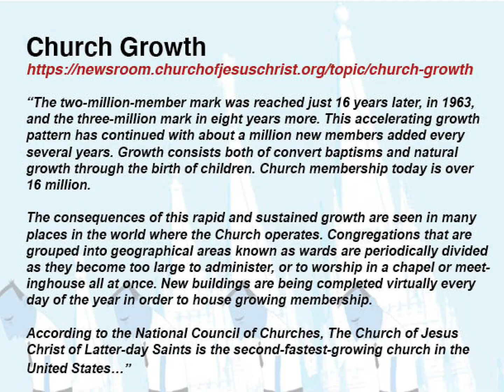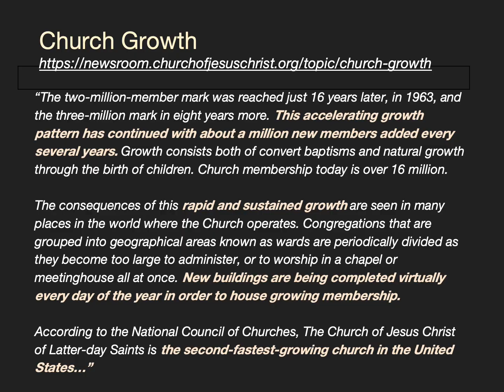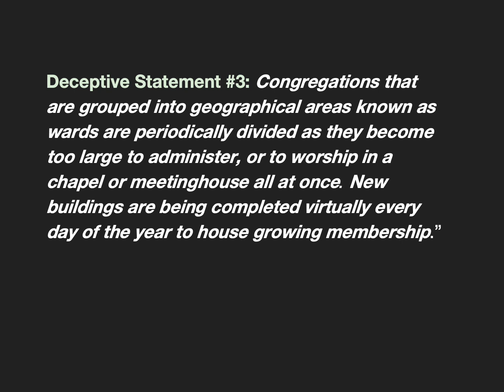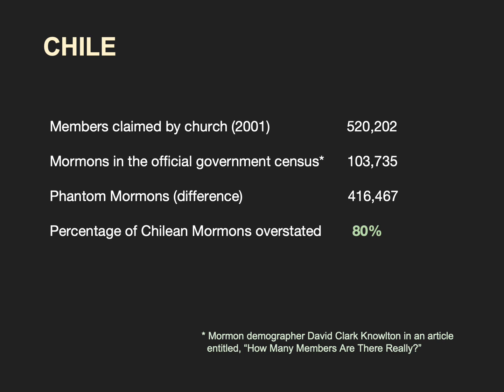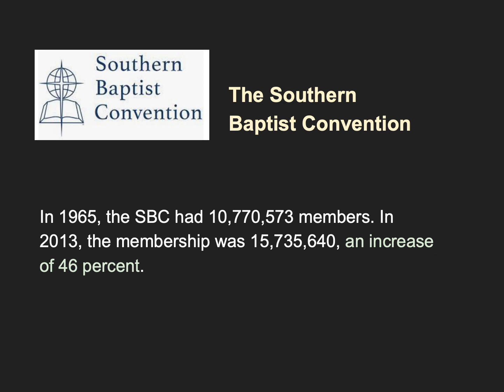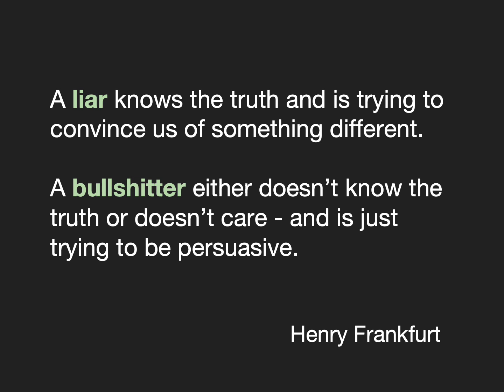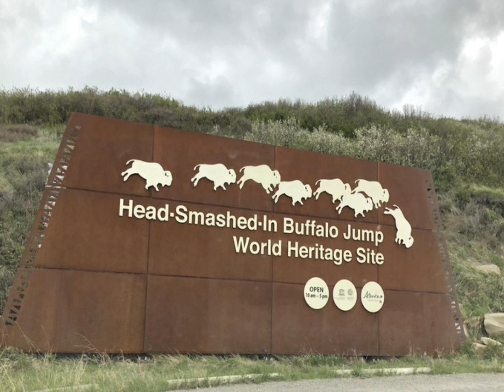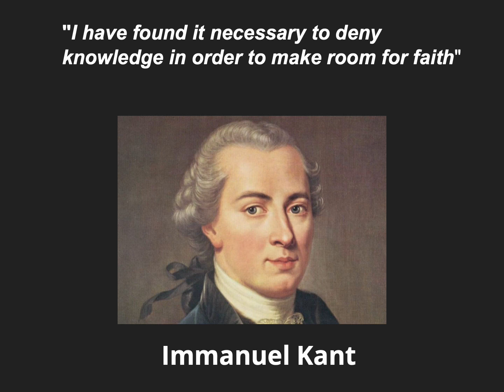Shattering the Mormon Church's Growth Myth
Pointing out how the Mormon Church misleads members and the media about its subpar growth. The Church of Jesus Christ of Latter-day Saints is in decline. The membership numbers of the LDS church are highly inflated. The Church of Jesus Christ of Latter-day Saints is shrinking. Mormonism is therefore in decline. The Mormon apostle perpetuate myth the church is growing. Mormon temple building aimed at hiding LDS church's decline.